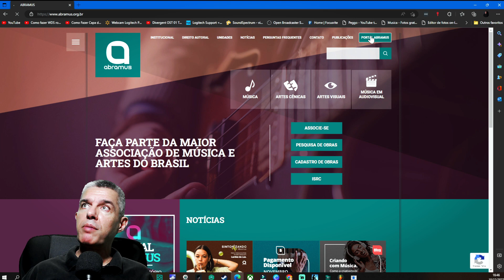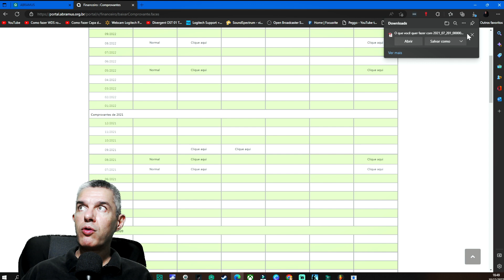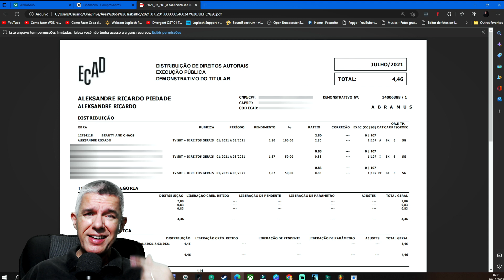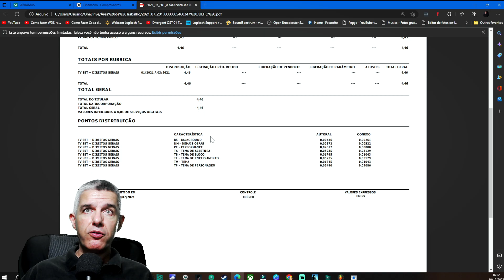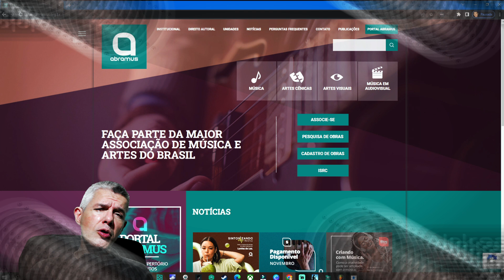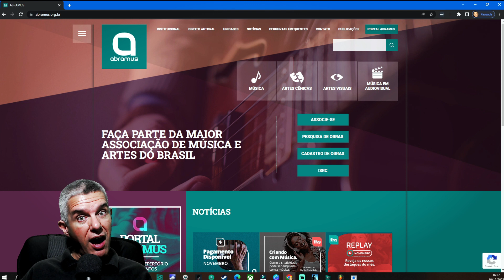Música Instrumental no S.B.T. Execução Pública Abramus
Uma música instrumental de minha autoria foi executada (tocou) em uma matéria jornalística do S.B.T. em 2021 nos meses de Julho e Agosto! Venha assistir e ver qual música foi e também aprender sobre execução pública, onde consultar e entender as tabelas de cada nomenclatura! Bora assistir que tá top demais Galera \O/
Link Ùnico linkTr.ee ↴
Shure BETA58A Microfone 2 Anos de Garantia ↴
MICROFONE PROFISSIONAL VOZ COM FIO SV100-W ↴
Fone de Ouvido Audio Technica ATH M40X ↴
Focusrite SCARLETT 2I2 Interface de Áudio ↴
Cabo de Microfone Ninja Canon Balanceado  ↴
Tascam Fones de ouvido TH-07 Alta Definição preto ↴
Fone Kz Zsn Original Preto Sem Microfone  ↴